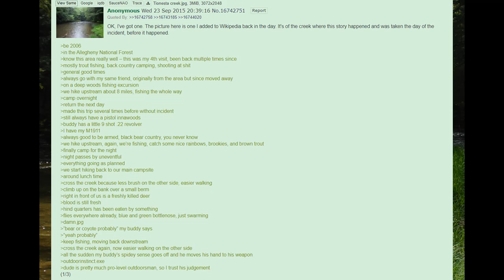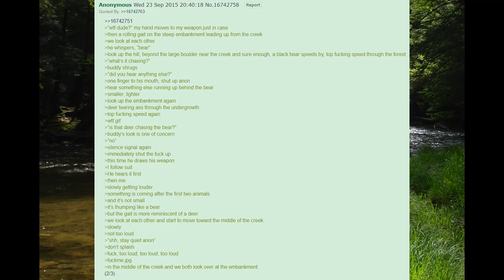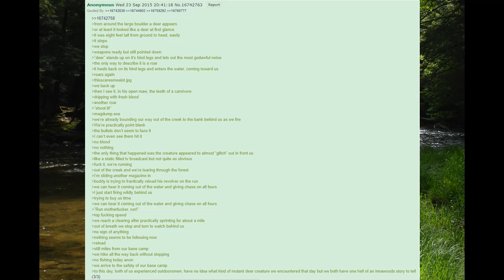Allegheny Forest Wendigo | 4chan /x/ | Creepy Horror Stories